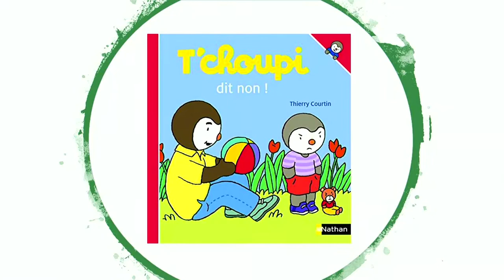Clarisse LE ROUX - MT180 Finale Bretagne / Pays de la Loire 2020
Son sujet de thèse : "l'incrimination de l'anticipation criminelle"
Son établissement : Université de Nantes